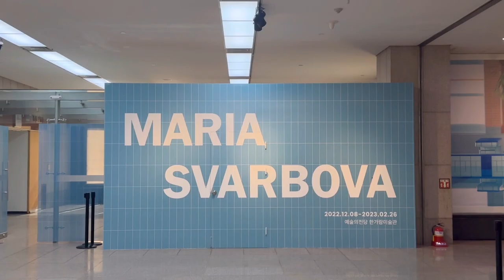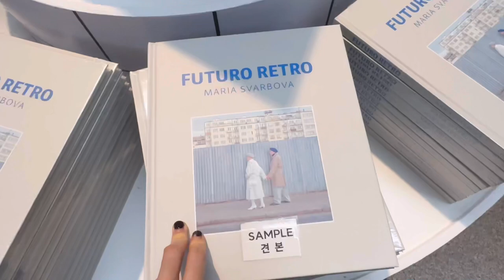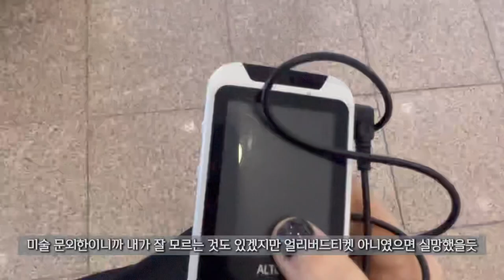vlog. 현씨일기 문화생활편(와린이 샤도네이 도전/ 한가람미술관/ 마리아 스바르보바/ 앙드레 브라질리에/ 코지타 벨리니도착)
도전해보는 와인
나랑 안맞는다……
간만의 문화생활은 즐겁지만 참 피곤하다